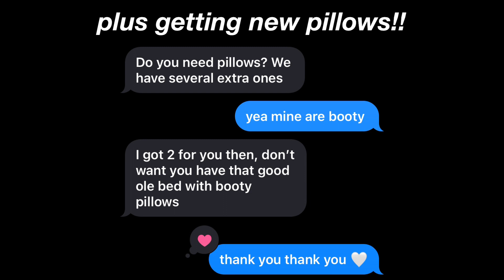New room series : Part two ~ New bed 🛏️ ~ | Haley WC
HAPPY APRIL!
- Hello! In todays video I get my new bed frame! Please let me know what kind of video you'd want to see from me in the future in the comments section below!

🤍CHAPTERS:
00:00 intro
00:22 old bed
00:39 new bed
02:41 final product
03:49 night time
04:03 texts
04:15 outro

LUV U!
-haley